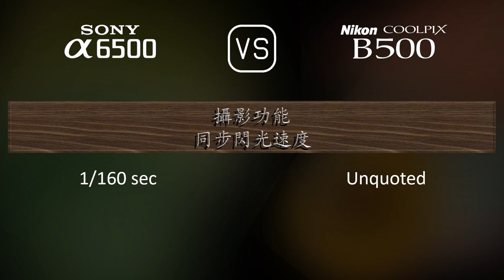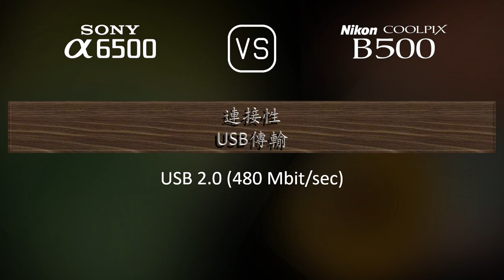Sony A6500 與 Nikon COOLPIX B500 的規格比較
本片是 Sony A6500 與 Nikon COOLPIX B500 的功能概述和規格比較 (comparison of specifications)，希望對您有所啟發。感謝您的支持。

00:25 推出
00:33 機身
00:40 影像感測器
01:01 影像
01:16 光學與對焦
01:58 屏幕
02:16 取景器
02:30 攝影功能
03:24 錄像功能
03:38 儲存
03:42 連接性
04:07 物理特性
04:24 雜項